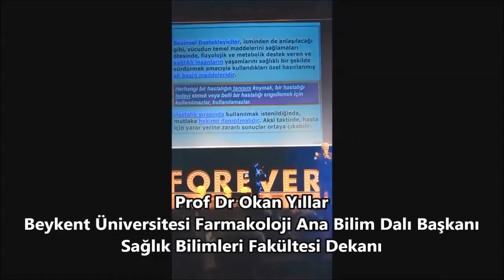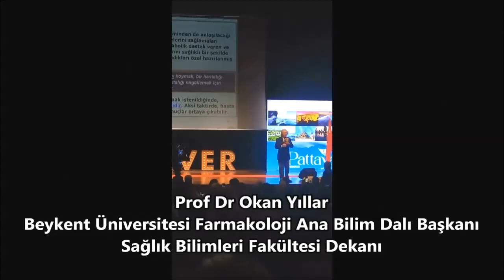prof dr okan yillar beykent universitesi farmakoloji ABD baskani saglik bilimleri fakultesi dekani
Sevgili İzleyici
Konuşmak ya da daha detaylı bilgi almak için çekinmeden arayabilirsiniz.

Öncesinde telefon ederek, İstanbul daki ofisimde çayımı içebilirsiniz.

Selam ve saygılarımla..